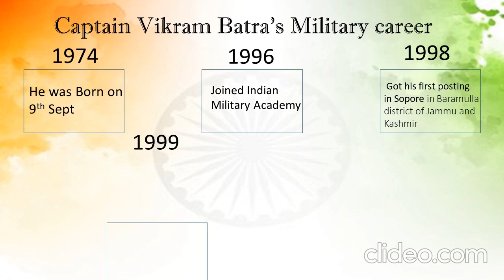October 15, 2024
Veer Gatha 2024 - Category 2
My Role Model - My Inspiration by Snigdha M Bhujanga of grade 7